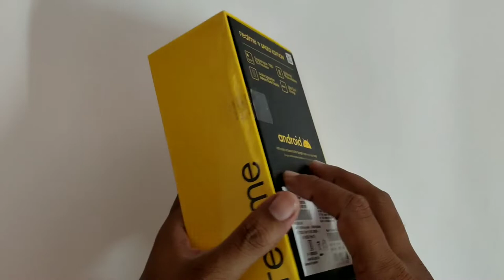Realme 9 5G Speed Edition Unboxing | SD 778G